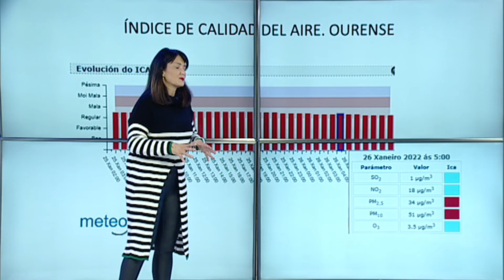¿Qué tiempo hará en Ourense este jueves?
Susana Bayo avanza la previsión del tiempo para este jueves 27 de enero en Ourense.